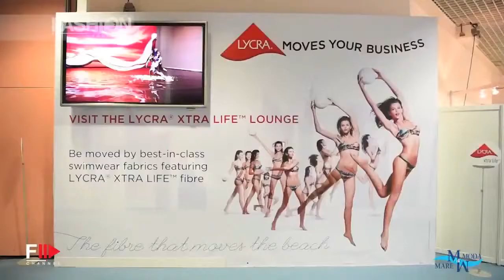MARE DI MODA Cannes 2014 Highlights First Day by Fashion Channel